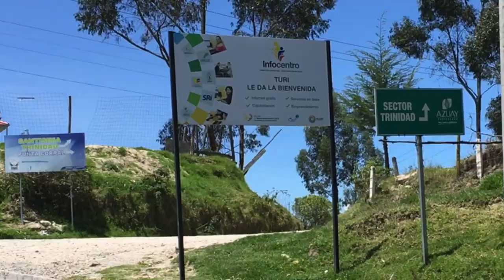Mirador de Turi Ecuador: The Colorful Cuenca Countryside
Amelia and JP VLOG 2: Our hike through Mirador de Turi Ecuador and the Cuenca Countryside was like stepping back in time. Small farms dot the landscape and friendly people were eager to talk to us.